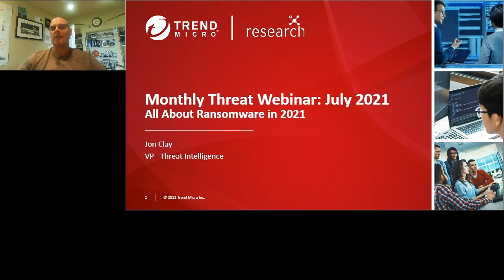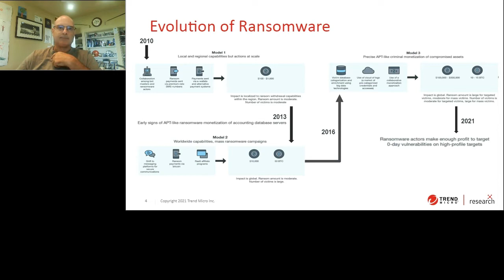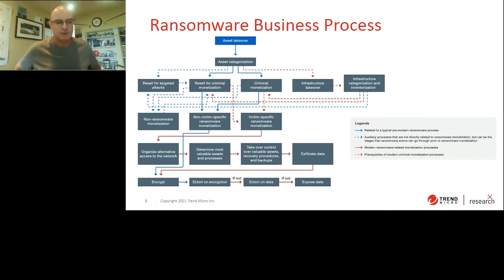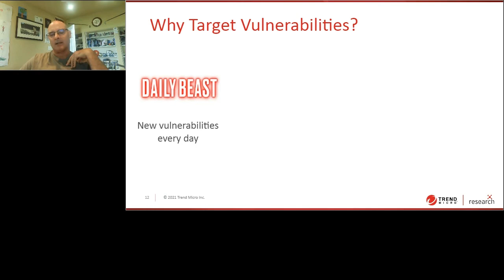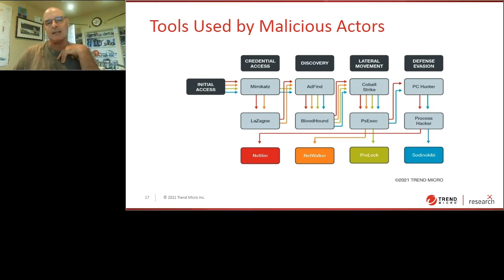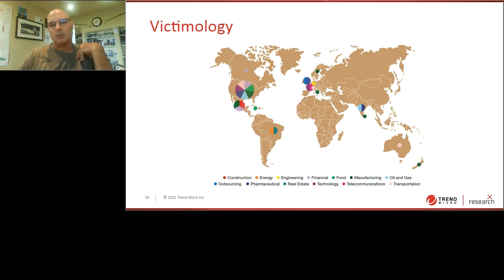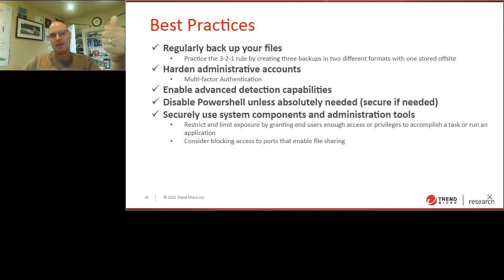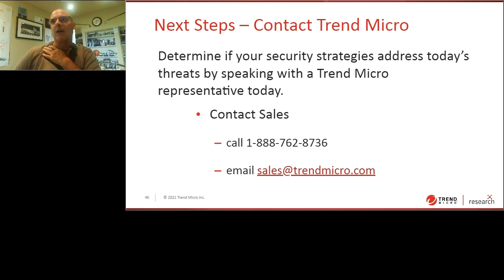All About Ransomware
Learn how ransomware attacks have evolved over the past few years, the tactics, tools, and common practices used in attacks, and how you can improve your security strategy and minimize your risk of compromise.

To find out more about our products and services visit us